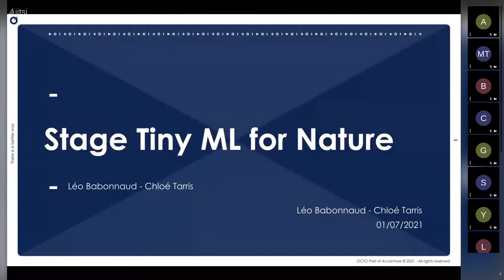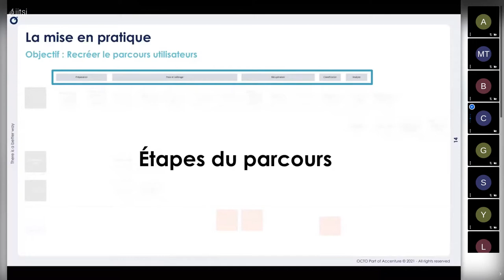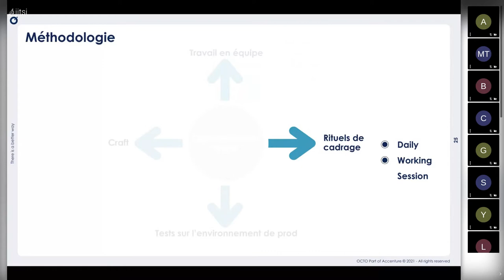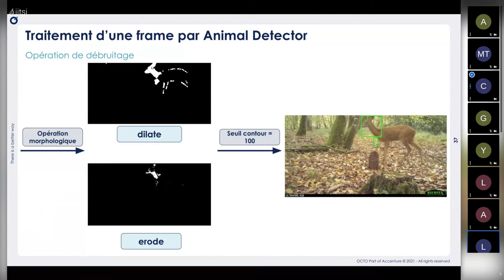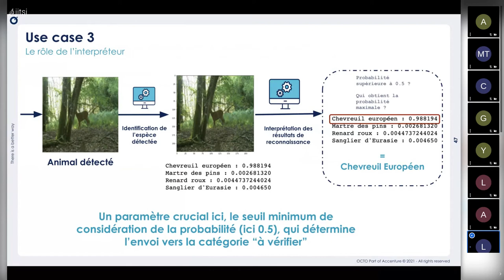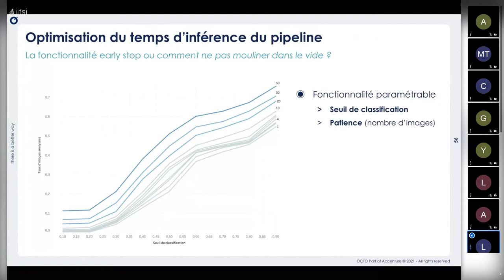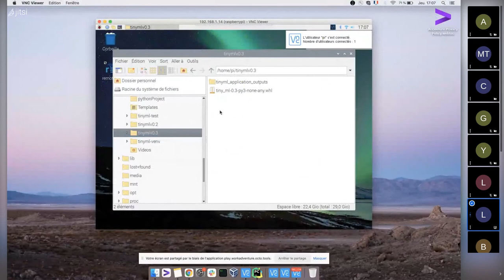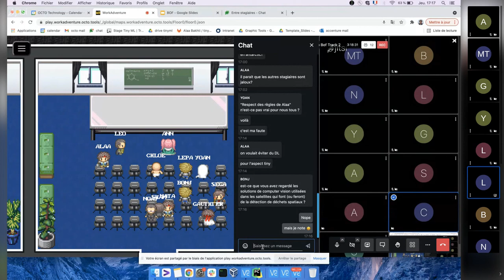Tiny ML for nature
Utilisation de Tiny Machine learning sur un Raspberry Pi pour l'identification de grands mammifères en milieu naturel.